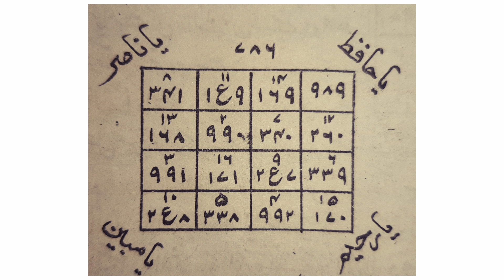Har Tara ki Hifazat k liye naqsh/Dushman se hifazat ka amal/Amliyat shabstan